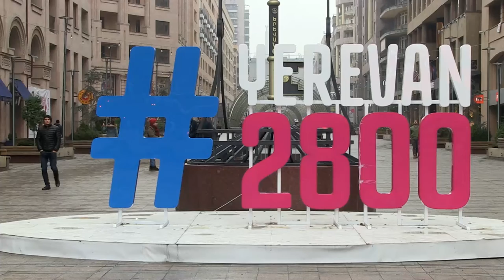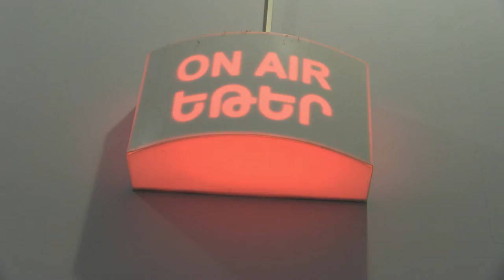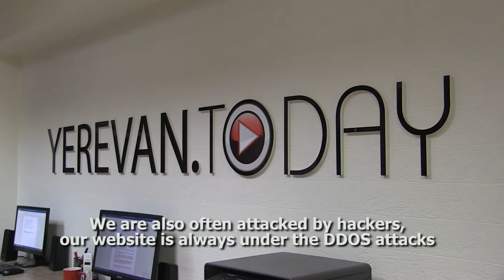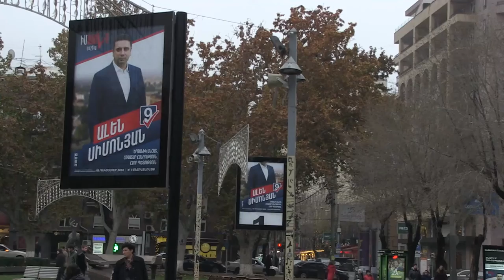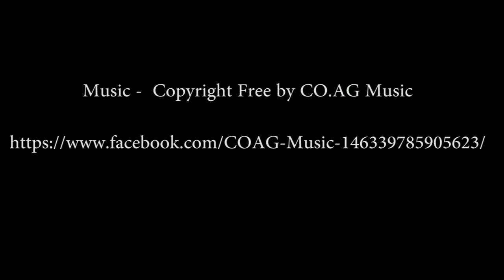Internationales Projekt in Jerewan (Armenien)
Letzte Station unseres Projekts zu Medien & Konflikten! In Jerewan fand vom 2. bis zum 9. Dezember die dritte Phase des Projekts Perspektivwechsel in der Medienbildung und im politischen Dialog statt – nach Odessa und Kiew in den vorherigen Monaten.
In Odessa wurde eine breite Grundlage für das Projekt entwickelt, in Kiew ging es um das Thema „bewaffnete Konflikte“ am Beispiel des Krieges in der Ostukraine, und in Jerewan sollte es um die Pressefreiheit in Armenien gehen. Auch dieses Thema sollte vergleichend angegangen werden, sodass die Teilnehmer über Probleme und Lösungsansätze in Dialog treten konnten.
Für das Programm waren Mkrtich Tonoyan und Hrant Melik Shahnazaryan zuständig, die beide schon Jahrzehnte Medienarbeit machen und Kontakte zu fast allen Redaktionen in Jerewan haben. Das konnten die Arbeitsgruppen gut für sich nutzen. Es gab wieder eine Video-Gruppe, eine Debatten-Gruppe und eine Blog-Gruppe.

Ein Beitrag von Oskar Scheck